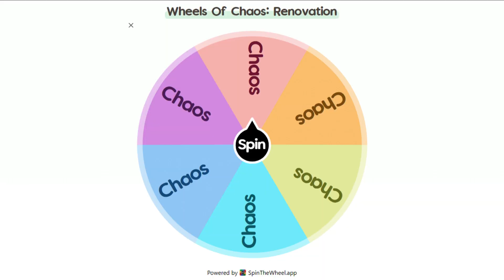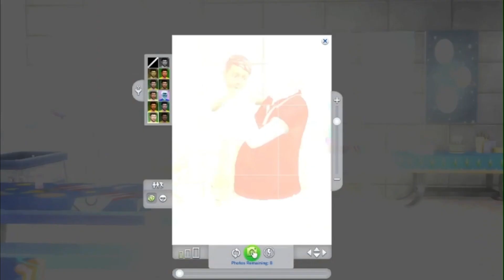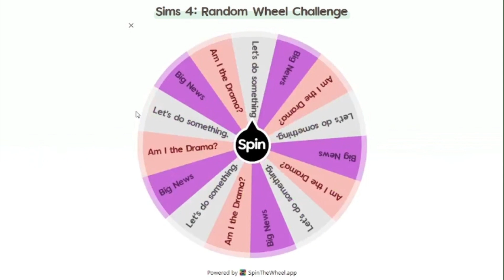Wheels of Chaos: Renovation/ Went too long, so Speed 3 me!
All caught up on wheels, some age ups and lots of Last lectures!

You can leave me Wheel Ideas in the comments!
Also let me know, if you think Ikkinco's prices are fair?!